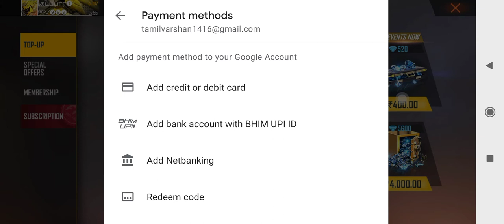today emote evend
today emote evend completely